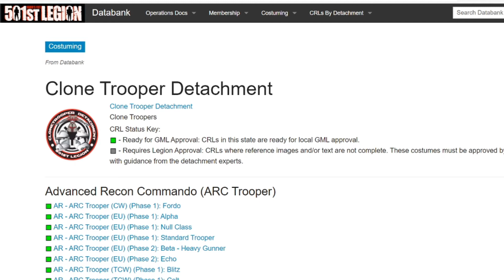Kaminos Ende naht! Nostalgie & Easter Eggs | Star Wars The Bad Batch Folge 14 Review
Star Wars The Bad Batch neigt sich dem Ende zu, genauso wie auch die Zukunft von Kamino. Außerdem gehe ich im Review von The Bad Batch Folge 14 auch auf einige Querverweise und Easter Eggs ein, die sowohl den Kanon, als auch Star Wars Legends mit einbinden.
Und natürlich darf auch Crosshair in der neuesten Folge nicht fehlen!
Viel Spaß mit dem Review ;)